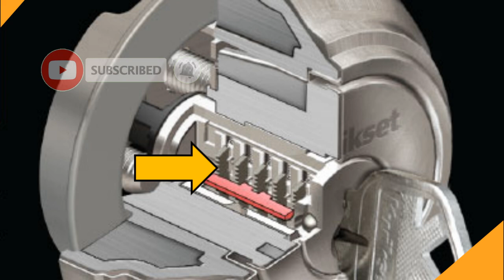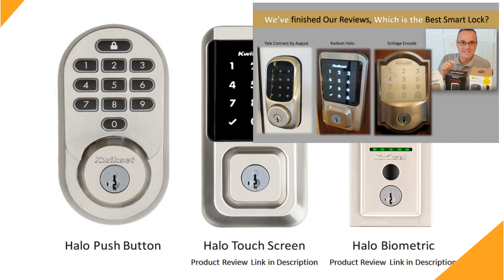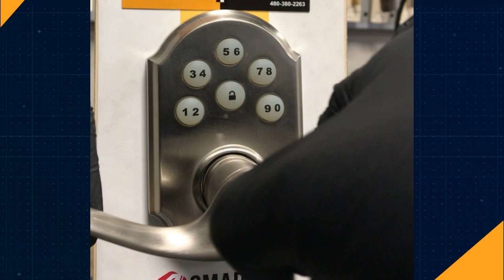How to Rekey a Kwikset Lock - DIY Kwikset Smartkey Rekey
If you have Kwikset SmartKey locks you can rekey the locks to use a new key without the need for a locksmith (in most cases).

We cover when you'll need a locksmith to rekey a Kwikset lock and when you won't, as well as the procedure for how to rekey the lock yourself. If you have locks with the Kwikset rekey technology (they're called smart key locks), you can rekey your own locks.

How do you know if you have Kwikset smart key locks? If you have smart key locks there is a little extra hole next to the keyhole. That little hole next to the key hole is for the Smart Key reset tool so that you can put the lock into rekey mode

Prefer printed instructions?

In order to rekey Kwikset smart key locks you must have the existing working key. If you don't have that key, you'll need to take the lock into you local locksmith shop and they will be able to create a key for you. From that point forward, you will be able to rekey the lock on your own.

You will also need to have the Kwikset change tool and new code-cut keys. We sell the tool and new pre-cut keys, cut to code, on our website for less than you can find similar products in the big box stores. You can order from 2-6 precut keys with our Kwikset SmartKey re-key kit.